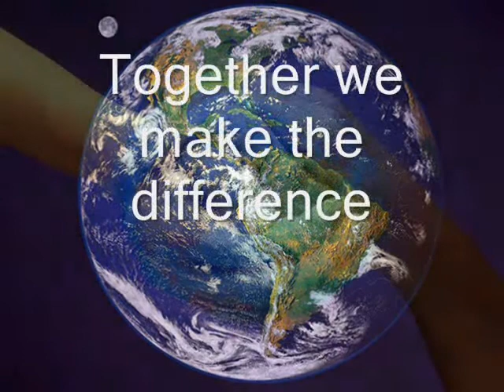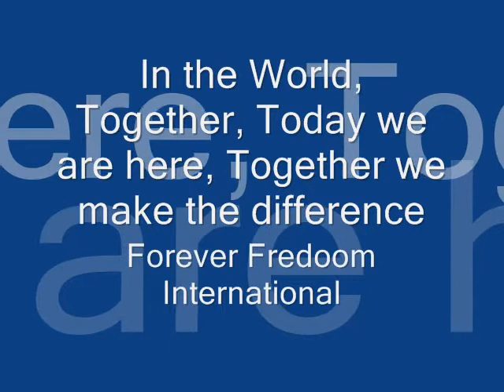Forever Freedom International - GroupEagles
Forever Freedom International - GroupEagles in Africa